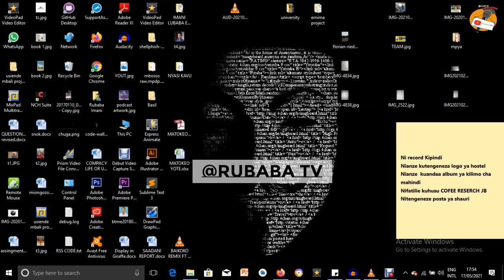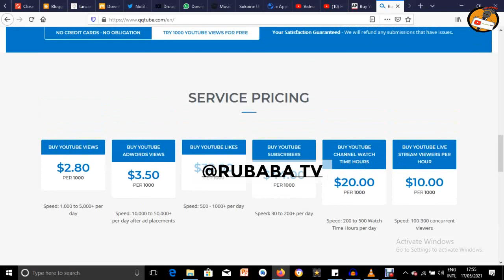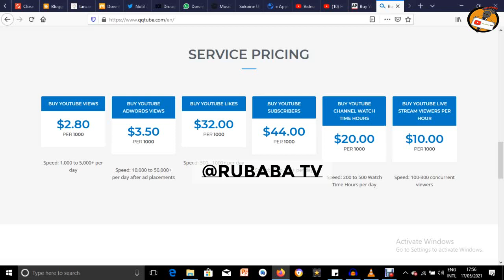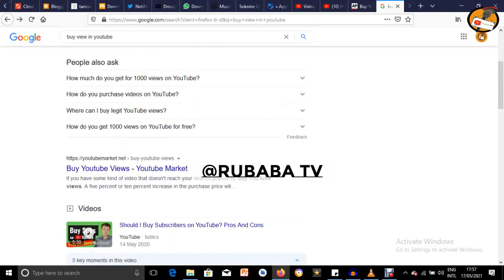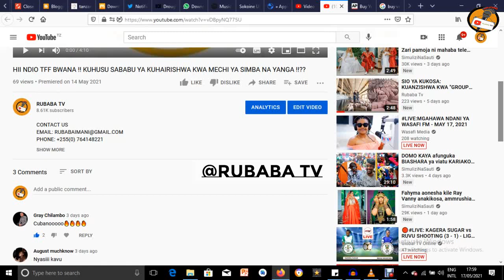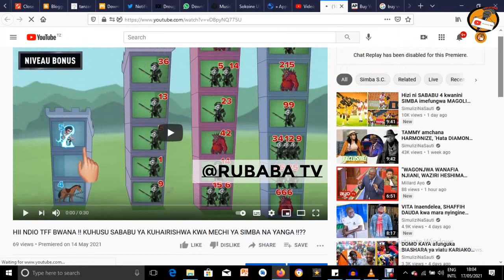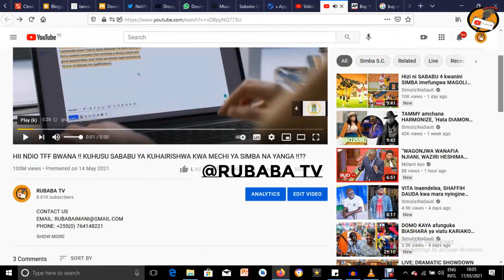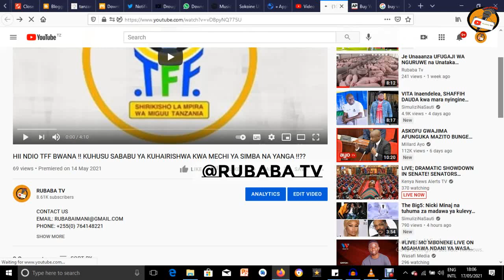UTASHANGAA !! JINSI YA KUNUNUA VIEWS,SUBSCRIBERS, LIKES NA COMMENT YOUTUBE.